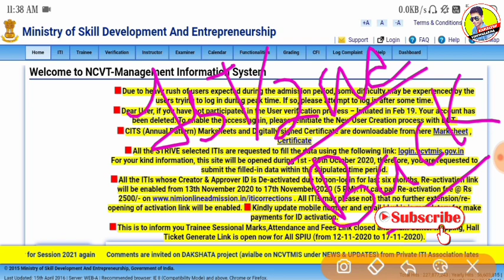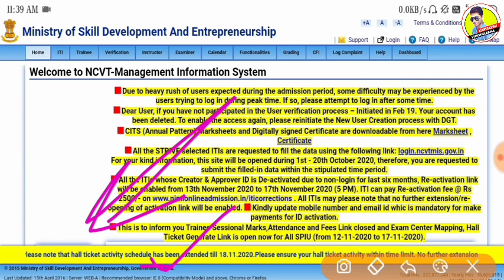ITI Exam 2020 Kab Hoga,Iti Time Table 2020,Iti Admit Card Download,Iti Back Exam 2020 kab Hoga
update